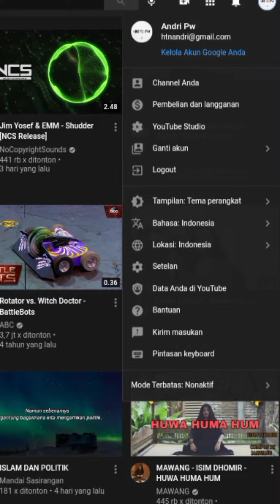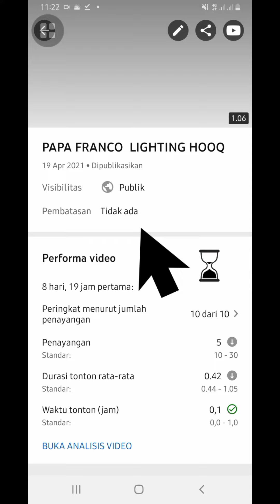Cara Mengatasi Klaim CopyRight Musik Youtube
copyright
copyright adalah
copyrighting
copyright logo
copyright youtube
copyrighting adalah
copyright lagu
copyright berarti __
copyright pada sebuah logo atau gambar bermakna
copyright tiktok
copyright paste
copyright ascii
copyright apple
copyright alert
copyright apps
logo copyright
a copyright symbol brainly
a copyright
copyright symbol
copyright berarti
copyright by
copyright by vk
copyright band
b. copyright
cardi b copyright okurrr
cardi b copyright sound
bytes literal = copyright xc2 xa9'
102(b) copyright
ciwa-b copyright
copyright c 2021
copyright contoh
copyright c
copyright css
copyright checker
copy right cell in excel
copyright case
c copyright
c copyright symbol png
c copyright png
c copyright html
c copyright r registered tm trademark
c copyright symbol copy and paste
c copyright r symbol
copyright symbol c
copyright di youtube
copyright di instagram
copyright dalam youtube
copyright di youtube adalah
d&d copyright
winky d copyrights
c&d copyright
initial d copyright
winky d copyrights lyrics
ces-d copyright
canon in d copyright
copyright emoji
copyright example
copyright example text
copyright ebook
copyright emoticon
copyright mail
copyright editing
copyright expiration
e copyright
e copyright ieee
us copyright login
e copyright bangladesh
e copyright designs and patents act 1988
o que e copy right
instagram e copyright
copyright font
copyright form
copyright footer
copyright facebook
512(f) copyright
f scott fitzgerald copyright
copyright f&r
copyright f
f-777 copyright
f logo no copyright
copyright by j.f.a.m
copyright gambar
copyright game
copyright generator
copyright garena free fire international
copyright gambar pinterest
copyright google
copyright gratis
copyright gucci
fauji copyright
p&g copyright
g schirmer copyright
g dragon copyrighted songs
copyright t.c.g
how to copyright a song
copyright g
copyright g438
copyright html
copyright height
h.p. lovecraft copyright
copyright by william h sadlier inc
h g wells copyright
copyright kya hota h
h.e.r copyright
copyright.h
copyright itu apa
copyright ig
copyright is
copyright icon
copyright in entrepreneurship
copyright icon png
i copyright laws
i copyright music
i copyright image
i copyright sign
i copyright a patent
i copyrighted music
i copyright definition
copyright jurnal
copyright jualan online
copyright journal
copyright jujutsu kaisen
copyright javascript code
copyright journal articles
copyright jojo names
copyright java
imagej copyright
j k rowling copyright
j m barrie copyright
j fla copyright
copyright kaos
copyright keyboard
copyright komca
copyright kpop
copyright kisito 2005 www esl galaxy com
copyright kode
copyright keystroke
copyright key
u.k. copyright law
young k copyright
k cup copyright
copyright u.k
k logo no copyright
copyright k
k-indie no copyright
copyright licence
copyright label
copyright law
copyright logo html
copyright logos
copy right laws
l copyright
copyright l
uofl copyright
copyright braine l'alleud
1956 copyright l&m
copyright l&m inc